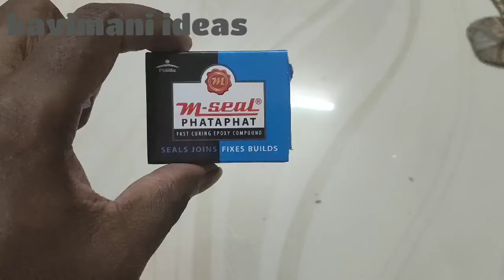kavimaniideas. பட்டையைக் கிளப்பும் பாரம்பரிய cup how to make coconut cup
பாரம்பரியத்தை மீட்டெடுப்போம் அந்தக் காலத்தில் தமிழர்கள் பயன்படுத்திய பொருட்கள் அனைத்தையும்  விரைவில் செய்து முடிப்போம்